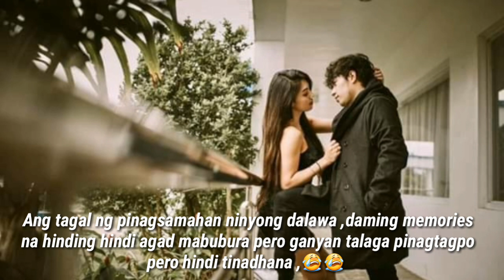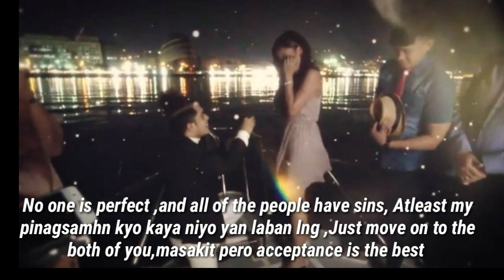MEMORIES LAST FOREVER ||MERFFEY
Welcome !I'm Baby Obim
Hello everyone ,I hope you are doing well and being safe.

My channel is all about Tutorial & Lifestyle ,because i do alot of things ,such as cooking , Adventures ,Tutorial tips , Editing & some other videos African Lifestyle Just visit my playlist ,